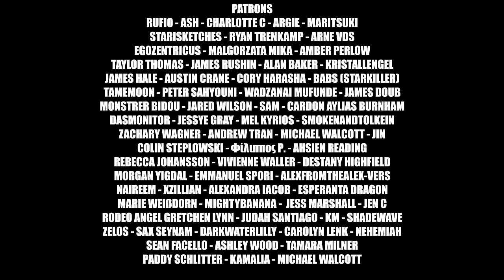Nathan Wagner - Hatred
All Instruments Performed and Programmed by Nathan Wagner
Mixed and Mastered by Nathan Wagner
Art licensed by Shutterstock

Lyrics
Through the surface
Through the lies
In the corners
That I hide
Lies a darkness
Trying to bind
Wants to infiltrate my mind

There’s always this tension
A conflict within
A universe waring
Under my skin
Nd this blackhole it’s reaching and
It’s pulling me in
I don’t wanna feel the abyss

Don’t let fall
Into the Night
This bitterness prowls
Everyone’s hurting dealing with pain
Don’t wanna lose my way

Been so jaded
By it all
So much hatred
Trying to call
And build confinement
For myself
Locked away in my resentment I’d dwell

This blackhole it’s spreading
Flooding through every corner I give
Don’t wanna be angry
Don’t want all this rage
I’m praying before it is too late

Don’t let fall
Into the Night
This bitterness prowls

I fear myself
This place I fell
Please take it all away

Don’t let fall
Into the Night
This bitterness prowls